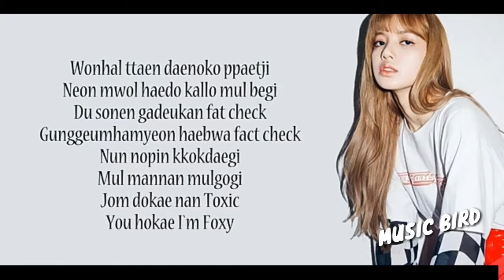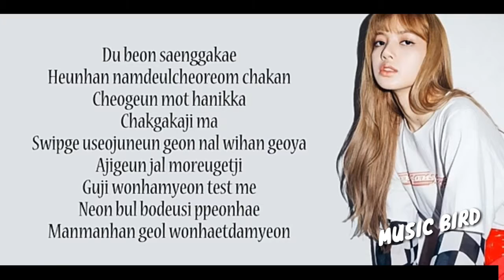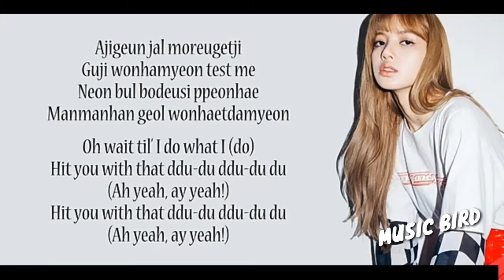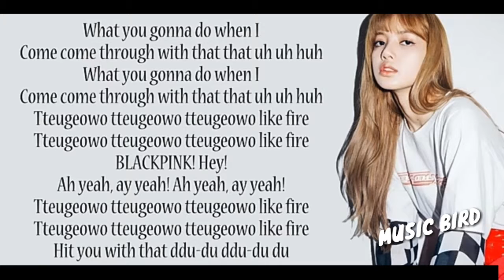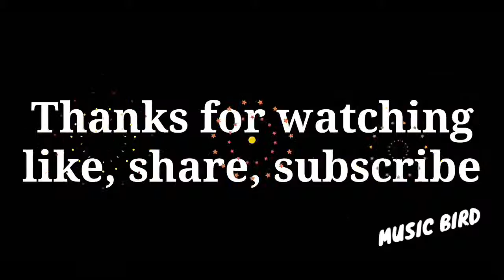BLACKPINK ‘뚜두뚜두 DDU DU DDU DU Lyrics Songs